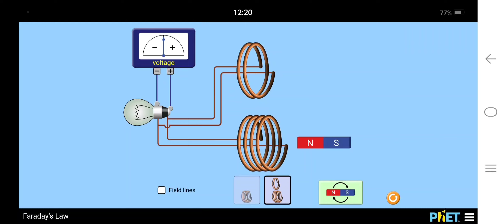Faraday’s Law of Electromagnetic Induction | Faraday’s Law animation | Physics animation | PhET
In this video, we introduce students to the world of physics simulations and show them how these simulations can help them visualize and explore complex concepts in a more intuitive way.
We'll cover some popular physics simulation software, such as PhET and Algodoo, and provide examples of how these simulations can be used to explore topics such as Newton's laws of motion, electricity and magnetism, and thermodynamics.
Whether you're a high school student preparing for a physics exam or a college student looking to deepen your understanding of complex concepts, this video will provide valuable insights into the world of physics simulations. So join us as we explore the power of virtual experimentation and discover new ways to engage with the fascinating world of physics!